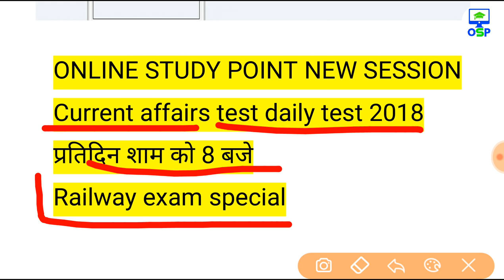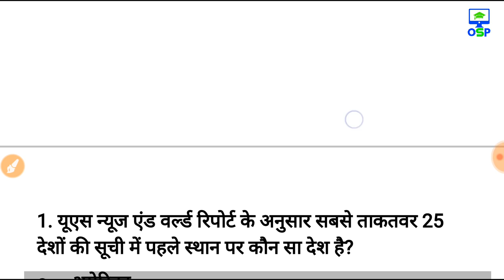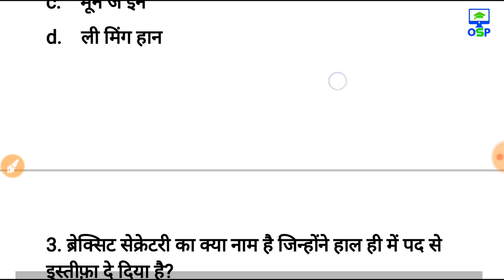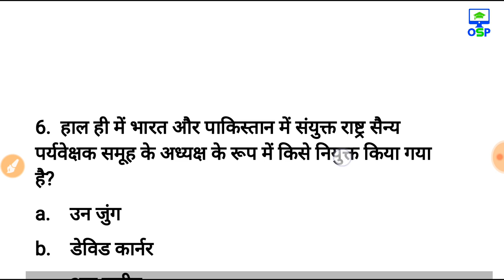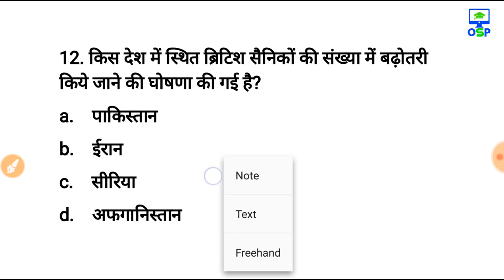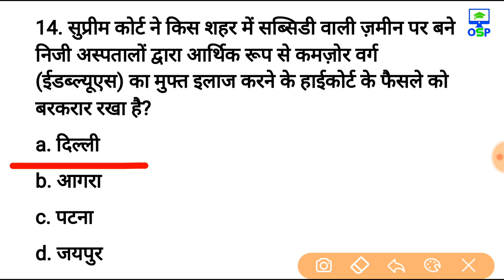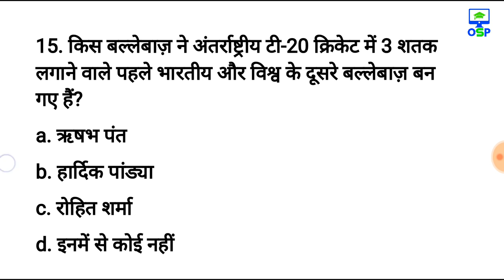Test-1 Most imp Current Affairs 2018 for Railway Group-D, ALP, technician, and other govt exams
Today PDF

दोस्तों इस वीडियो में हम डेली करेन्ट अफेयर्स टेस्ट करेंगे जो सभी प्रतियोगी परीक्षाओं जैसे SSC RAILWAY GROUP D ALP BANK IBPS SBI CLERK UPSC PSC POLICE TEACHER NDA Army  ALL STATE GOVERNMENT EXAM के लिए अत्यंत महत्वपूर्ण है।